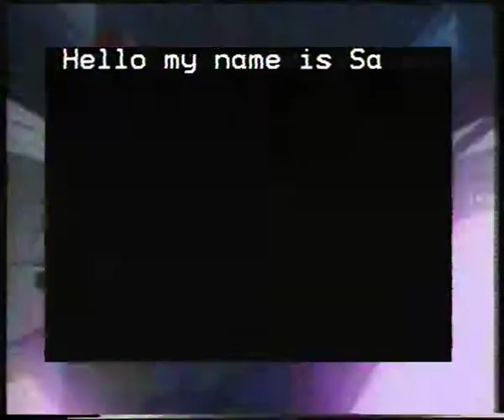Video Titler Hell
Attempting to do some basic video titling using the Vivanco Video Editor